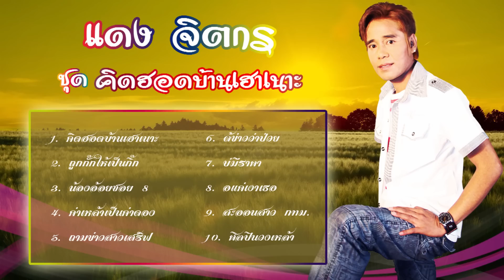แดง จิตกร ชุด คิดฮอดบ้านเฮาเนาะ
01 - คิดฮอดบ้านเฮาเนาะ
02 - ถูกกั๊กให้เป็นกิ๊ก
03 - น้องอ้อยซอย 8
04 - ค่าเหล้าเป็นค่าดอง
05 - ถามข่าวสาวเสริฟ
06 - ได้ข่าวว่าป่วย
07 - บ่มีราคา
08 - ขอแค่เงาเธอ
09 - สะออนสาว กทม.
10 - ศิลปินวงเหล้า